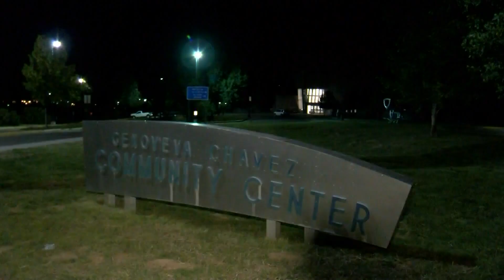Santa Fe wants input about Rangle Park improvements